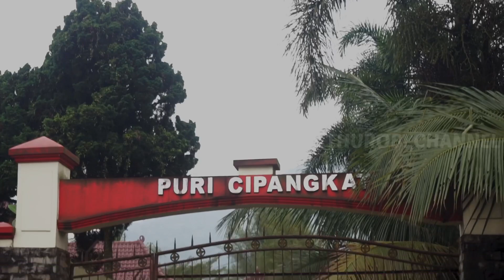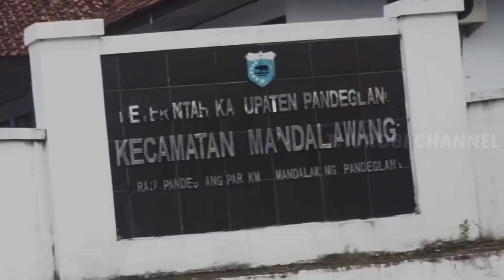Benarkah Para Aulia Se Banten Kumpulnya Disini ,,,?Cipangkat - Vlog_Kisah Islami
Benarkah Para Aulia Se Banten Kumpulnya Disini ,,,? Vlog Kisah Islami

THUROBI CHANNEL - Cipangkat merupakan situs bersejarah yang berada di Kabupaten Pandeglang, yang konon katanya tempat tersebut merupakan tempat berkumpulnya para Wali.

“ disini merupakan patilasan tempat berkumpulnya para wali, setelah dari sini maka para wali akan menyebar ke seluruh Banten “,hal tersebut di sampaikan Ibu Cipangkat selaku juru kunci dalam acara penelusuran team Thurobi Channel di Mandalawangi, Minggu ( 17/07/2022 ).

Info Lokasi

Equipment
Video Sony A6000
Audio Iphone X
Video Editor Movavi/VN

hastag:kisahislami